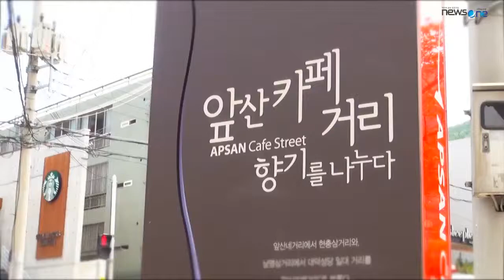[대구관광] 대구 이색골목탐방! 커피향기 가득한 앞산카페거리에서 차 한잔 하실래요?/대구여행/대구테마여행/케잌카페/홍차카페/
대구광역시 남구 대명 9동 일대
예쁜 카페들이 가득한 앞산카페거리!
맛있는 돈까스와 커피를 한장소에! 돈까스까페,
귀여운 컵케잌이 가득한 케잌카페,
부드러운 밀크티와 산뜻한 딤불라를 느낄 수 있는 홍차카페 등
다양한 종류의 차와 디저트를 즐길 수 있어요!

[대구관광] 대구 이색골목탐방!
커피향기 가득한 앞산카페거리에서 차 한잔 하실래요?
/대구관광/대구테마여행/케잌카페/홍차카페/돈까스카페/